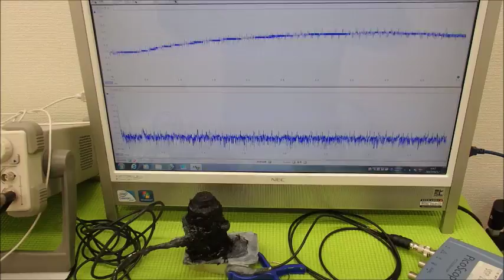超音波の発振制御システム ultrasonic-labo